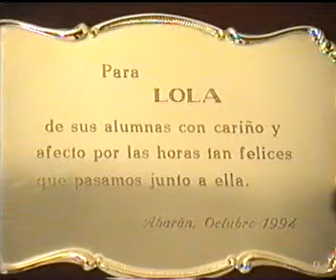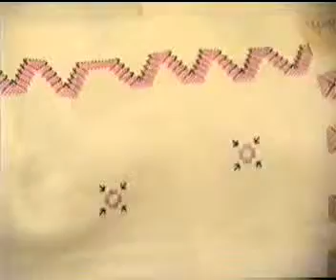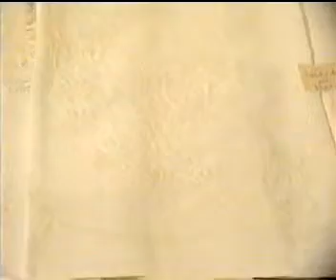Ángel López Miñano (Abarán) 2ª Dolores Martínez Martínez Bordados Bolillos Punto de Cruz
2ª parte de Dolores Martínez Martínez. Nacida en Antas, Almería y casada con un abaranero.  Imposible olvidar a Lola quien haya tenido la suerte de conocerla. Infinidad de niñas acudieron a su taller de aprendizaje de Bolillo Frivolité y a la edad avanzada conque la conocí aún me dejó asombrado de la destreza que tenía manejando los hilos de la trama para el bordado. Su dulzura en el trato era envidiable y Imposible olvidar a Lola quien haya tenido la suerte de conocerla. Infinidad de niñas acudieron a su taller de aprendizaje de Bolillo Frivolité y a la edad avanzada conque la conocí aún me dejó asombrado de la destreza que tenía manejando los hilos de la trama para el bordado. Su dulzura en el trato era envidiable y a cualquiera le hubiera gustada haberla tenido de madre. Ya descansa la paz de Cristo y sirva esta entrevista de humilde homenaje a Dolores.